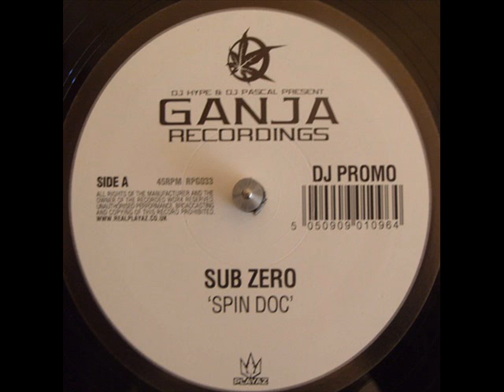Sub Zero - Spin Doc